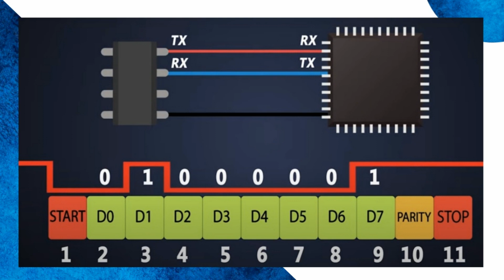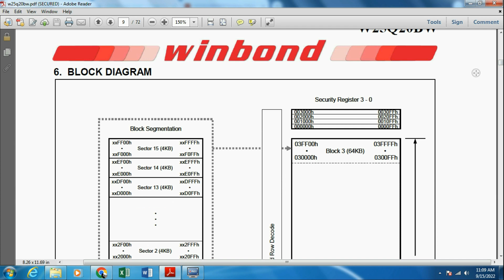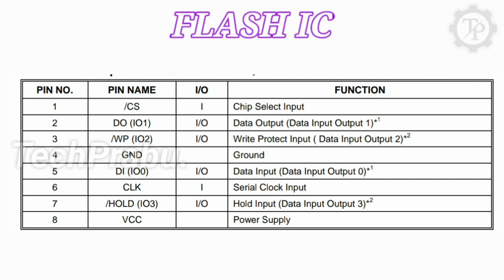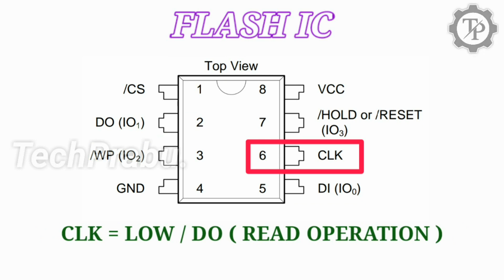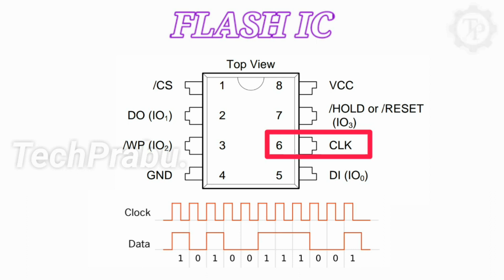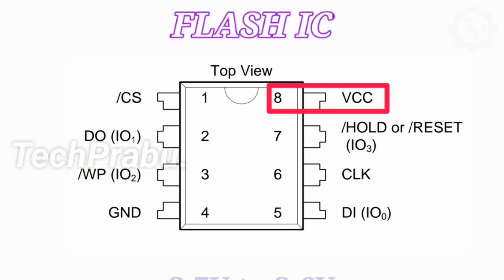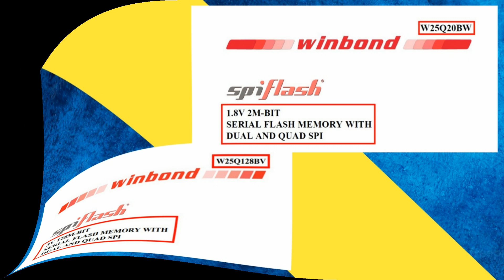Day 4 / Memory IC All Details / LED TV Software series / Techprabu